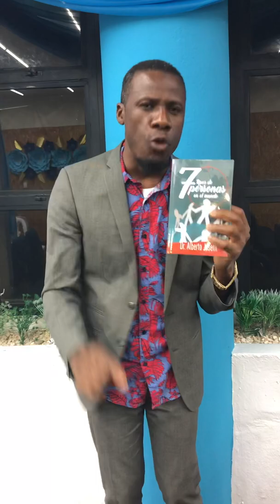PORQUE TE DEJARON EN LA PUERTA?